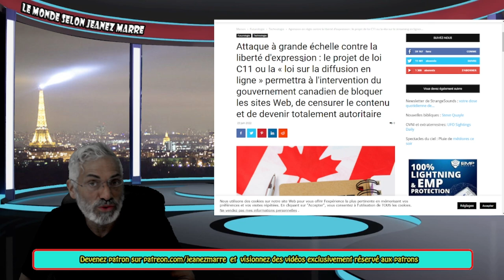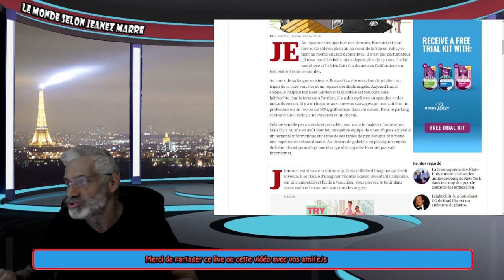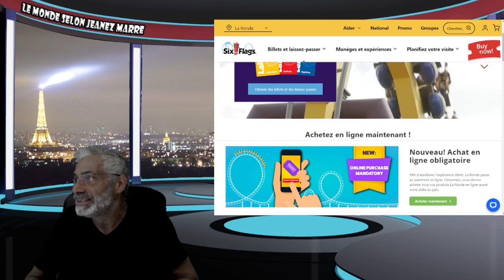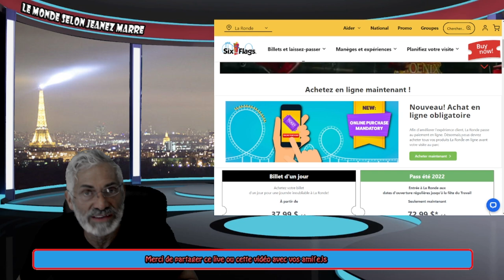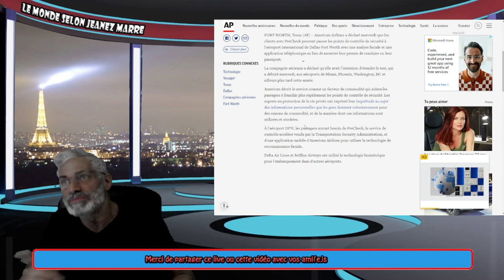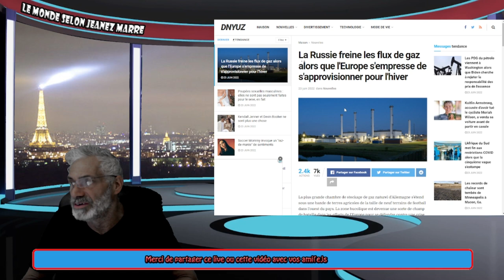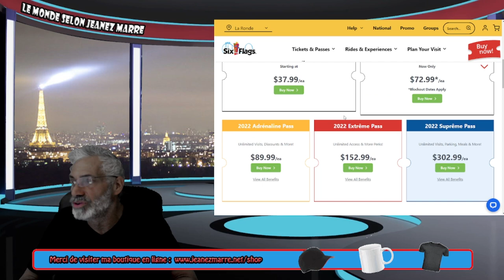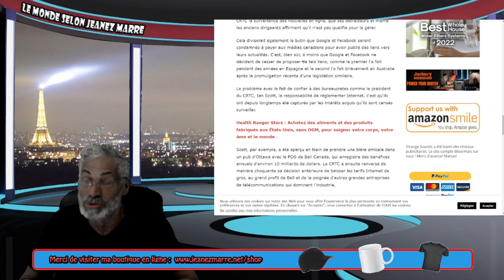DÉPÊCHEZ VOUS POUR REGARDER CETTE VIDÉO AVANT QU'ELLE NE DISPARAISSE ;IL EST DÉJÀ TROP TARD !